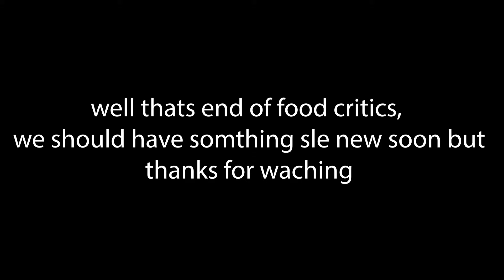Imagination mind: food critic - Episode 5